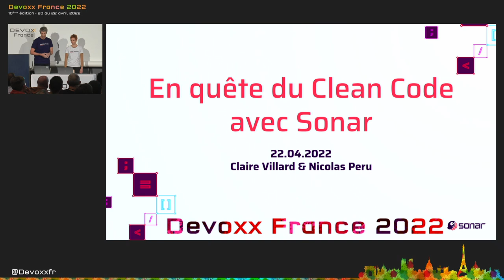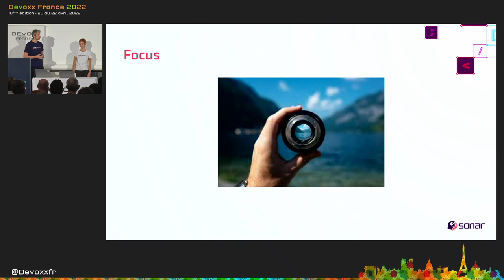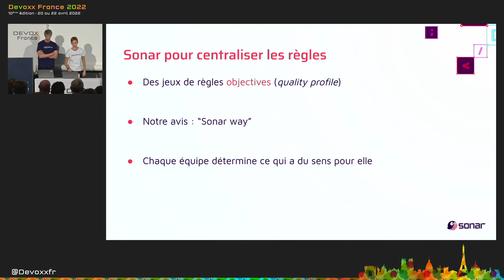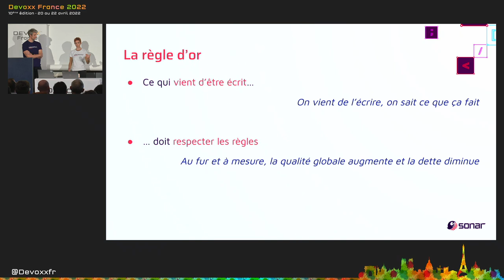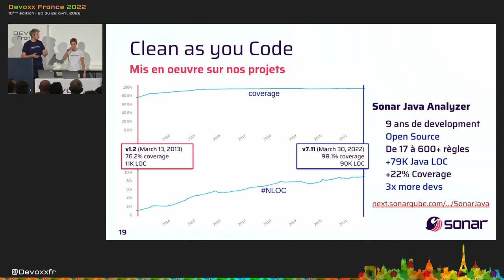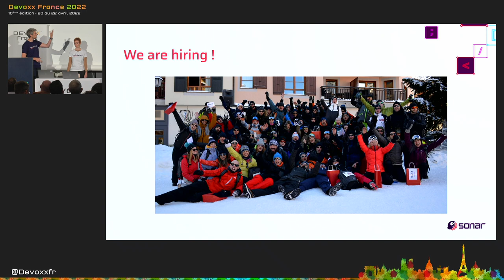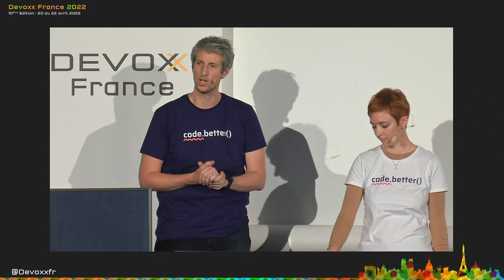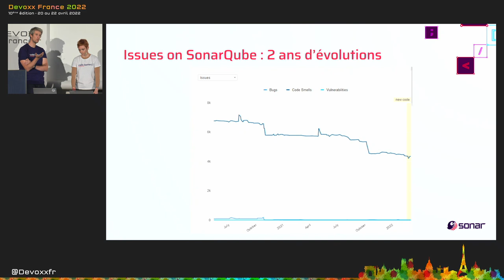En quête du Clean Code avec Sonar, 20 000 lieues sous un océan de code! (N. Peru et C. Villard)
Speakers : Nicolas PERU et Claire Villard

Description :
Vous avez déjà eu l’impression de vous noyer dans un océan infini de code sale, criblé de bugs, de failles de sécurité, et pénible à maintenir ? Sonar vous aide à y voir clair dans ces eaux troubles ! Gardez le cap sur l'innovation tout en améliorant le code dans votre sillage. Prenez place aux côtés du capitaine Nemo, à la barre du Nautilus 20000 lieues sous les mers, et naviguez en confiance en quête du Clean Code.